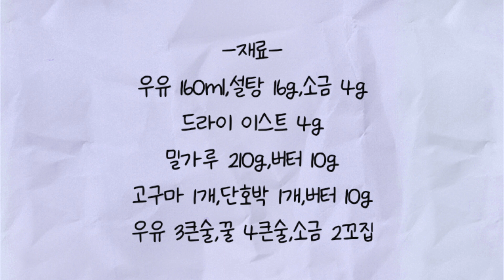🏠집에서 고구마무스빵(Sweet Potato Mousse Bread)만들기 | JMT😋 가성비 끝판왕👏 | 쉽게 만들수있는 레시피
🏠집에서 🍠고구마무스빵🍞(Sweet Potato Mousse Bread)만들기

💠준비재료💠
우유 160ml,설탕 16g,소금 4g
드라이 이스트 4g
밀가루 210g,버터 10g
고구마 1개,단호박 1개,버터 10g
우유 3큰술,꿀 4큰술,소금 2꼬집

💠레시피순서💠
▪️따뜻한 우유 160ml에 드라이 이스트 4g과 설탕 16g을 넣고 저어주세요.

▪️밀가루 210g에 소금을 넣어 섞어준 후준비된 우유를 넣고 반죽해 주세요.

▪️버터 10g을 넣고 반죽이 어느정도 뭉쳐지면늘려가며 반죽해주세요.

▪️1차발효 30분반죽이 발효되는 동안 고구마와 단호박을쪄서 소를 만들어 주세요.

▪️잘쪄진 고구마와 단호박을 으껴 채에 내려주세요.

▪️채에 내린 고구마와 단호박에 우유3큰술,버터 10g,
소금2꼬집,꿀 4큰술 을 넣고 잘섞어주세요.

▪️1차 발효된 반죽을 한번더 늘려가며 반죽 후 2차 발효 30분 해주세요.

▪️2차 발효된 반죽의 기포를 뺀후6등분해서 밀어주고 준비된 단호박 고구마소를 넣고 말아주세요.

▪️말아준 빵 반죽을 반으로 나눠 팬에 넣고 180° 예열된 오븐에 20분 구워주세요.